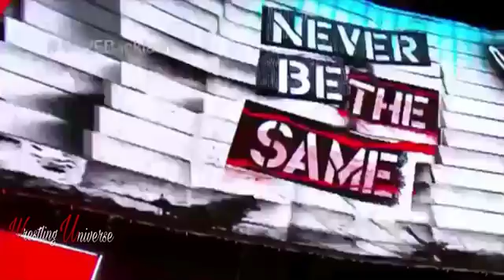Roman reigns rection after sttel cage match